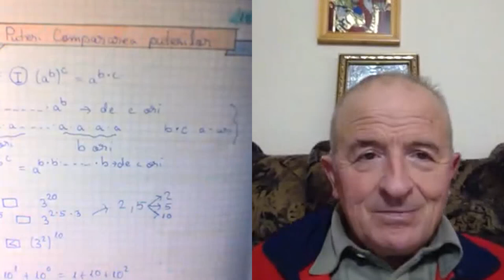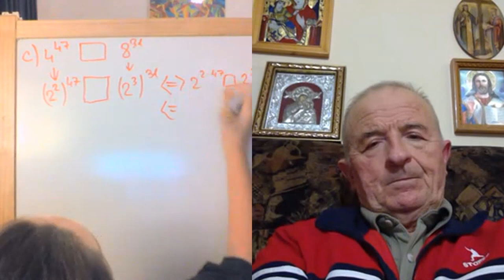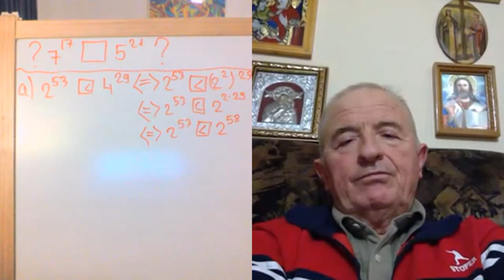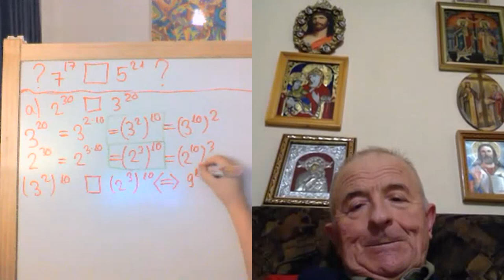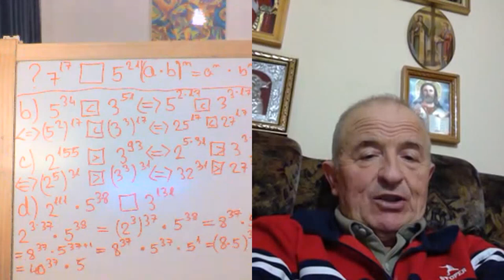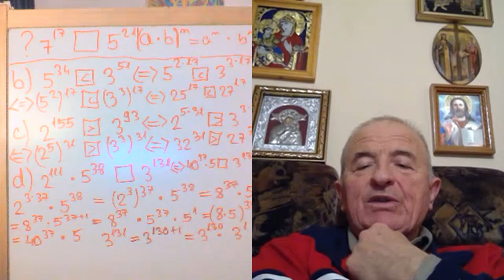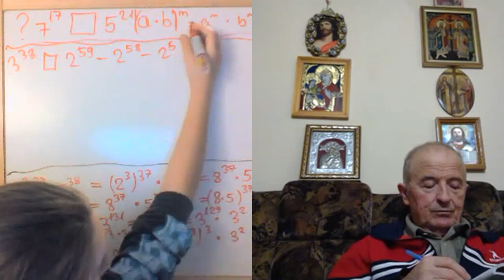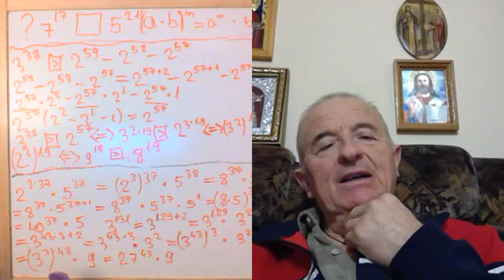Lectia 1865 - Clasa 5 - Tema pt. acasa Compararea puterilor Matematica in pandemie cu Alesia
Aceste lectii sunt SUSTINUTE de VOI si daca va sunt utile, as aprecia un Like, Share, Comment - In aceasta lectie de matematica de la min 34:00 discutam despre compararea puterilor cu baze si exponenti diferiti, totul explicat pe intelesul vostru.